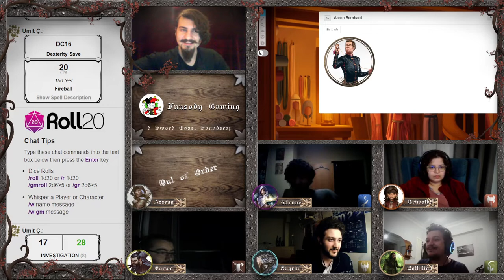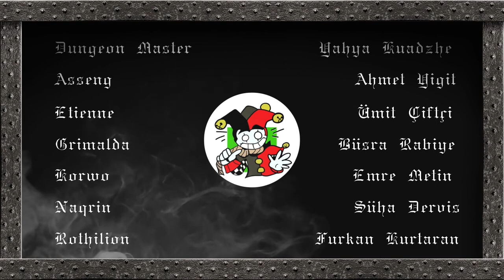Üfürükçü Arayışı | D&D | Archaearth: Central Europa | Bölüm 7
Partimiz önceki bölümde yarı elf Ruvyn ve haydut dostlarını alt etmiş, karaborsa ticaret yaptıkları depoyu alevler içinde bırakarak baygın Ruvyn'i kaçırmış ve izlerini kaybettirmişlerdi. Ruvyn'i uyandırıp onu sorguya çekmiş, ondan şehirdeki suç örgütlerine dair önemli bilgiler edinmiş, sonunda da arkalarında iz bırakmamak için onu suda boğmuşlardı. Sonrasında, ellerindeki kanalizasyon haritası yardımıyla başka bir çıkış bulmuş, güvenli olduğunu düşündükleri bir paralı asker hanına kendilerini atıp, kafalarını yastığa gömmüşlerdi. Yeni doğan günde onları neyin beklediğini hep beraber göreceğiz...

Her Cumartesi 19:00'da yayındayız!

𝑫𝒖𝒏𝒈𝒆𝒐𝒏𝒔 & 𝑫𝒓𝒂𝒈𝒐𝒏𝒔 𝒏𝒆𝒅𝒊𝒓?
D&D, sizin ve masada beraber oynadığınız arkadaşlarınızın, fantastik kurgu bir dünyada yaşayan kendi karakterilerinizi yarattığınız ve bu karakterlerin rollerine bürünüp, arkadaşlarınızın karakterleri ve bir Dungeon Master (hakem) yardımıyla o kurgu dünyada bulunan karakter veya doğal unsurlar ile hayali, doğaçlama tiyatro tarzında etkileşime geçtiğiniz bir macera oyunudur. Çok yüzlü zarlar yardımıyla bu etkileşimler sistematikleştirilip, beklenmedik unsurlar dahil edilmiştir. Görünürde aksi gibi olsa da DM oyunu size karşı oynamaz, sizinle beraber oynar ve olabildiğince objektif bir konumdan karşınıza sizi sınayacak rekabetler veya olaylar çıkartır. D&D'de yapabileceğiniz şeylerin bir sınırı olmamakla beraber, belirli bir "kazanma" noktası veya "oyunu yenme" durumu da yoktur. Kazanç, masadaki arkadaşlarınızla geçirdiğiniz vakit ve kazandığınız anılardır.

𝑨𝒓𝒄𝒉𝒂𝒆𝒂𝒓𝒕𝒉 𝒏𝒆𝒅𝒊𝒓?
Archaearth, bizim içinde yaşadığımız dünyanın topoğrafyasına sahip ancak politik ve teknolojik olarak bambaşka bir dünyadır. İçinde insanların krallıkları yanı sıra elflerin, cücelerin, buçukluk ve gnomların devletlerini de gördüğümüz; en az paralı asker, kaşif veya rahip olmak kadar büyücülük ve cadılığın da geçerli bir kariyer olduğu bir zamandır. Kara barut kadar, peri tozunun da işlevi olan bir diyardır Archaearth. Medeniyetin, etrafında onu kemiren insan ve garabet kılığında canavarlarla çevrili olduğu, büyünün hayatta kalmak için bir gereksinim haline geldiği bir diyardır.

Görselleri kullanılan sanatçılar:
Eisenwald: Blood of November
Witcher II: Assassins of Kings
Díaz de la Peña
Narcisse Virgilio

Discord Sunucumuza katılın!

Intro: (00:00)
İlk Yarı: (1:41)
Reklam Arası: (1:06:08)
İkinci Yarı: (1:06:18)
Outro: (2:03:36)